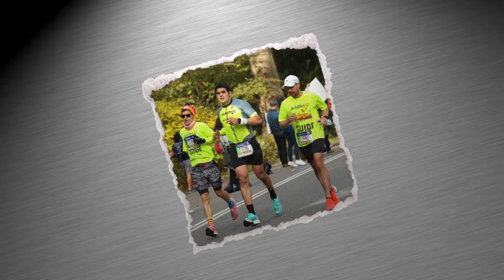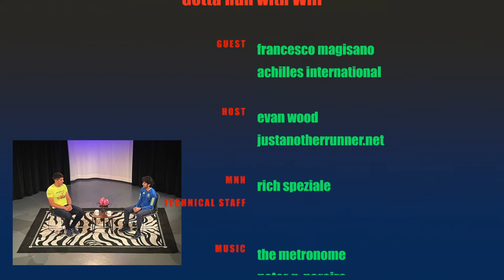Francesco Magisano from Achilles International is the guest.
Triathlete Francesco Magisano, the Director of Tri-Achilles, gives us his backstory. And what an inspiring adventure so far! Filmmaker-runner Evan Wood gets to ask the questions.